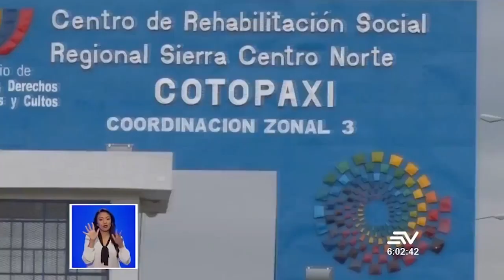Televistazo al Amanecer 30 de agosto 2018 Suplantación de identidad en el CRS Cotopaxi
La Policía busca a un PPL, que suplantando la identidad de un familiar salio en libertad.